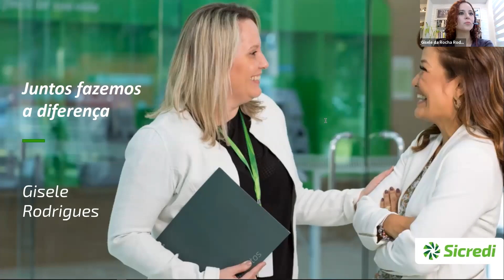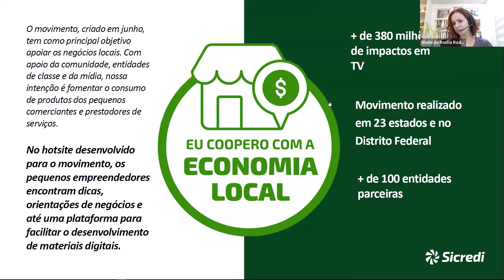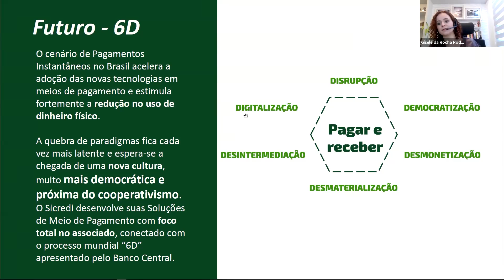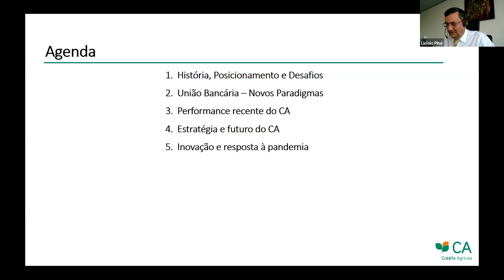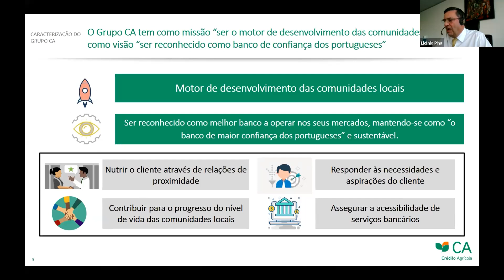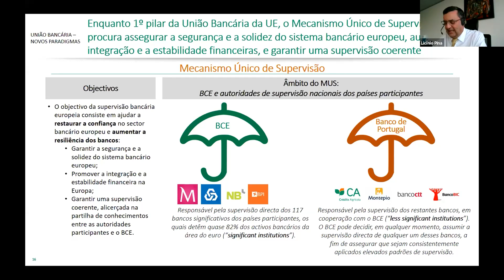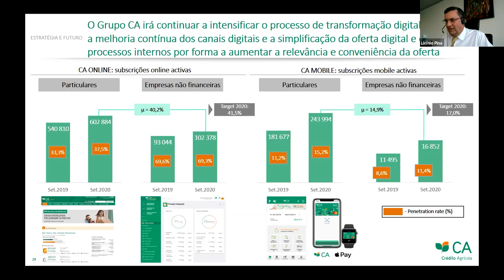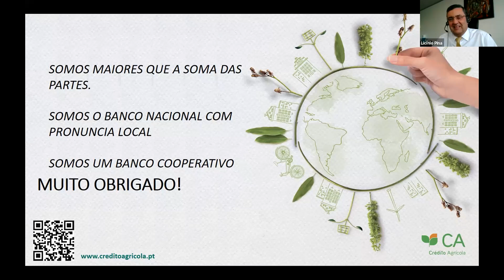Cooperativas de crédito: Novos modelos de negócio - Dia 02